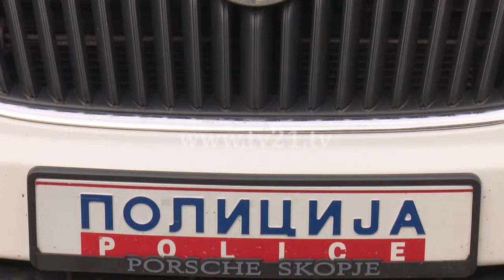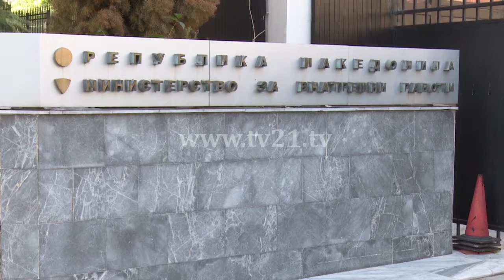Чешка донација за МВР